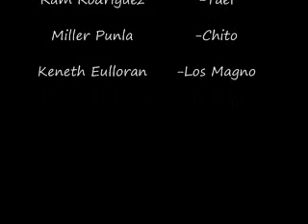XGF by Ram Rodriguez, Miller Punla, Keneth Eulloran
trip lang